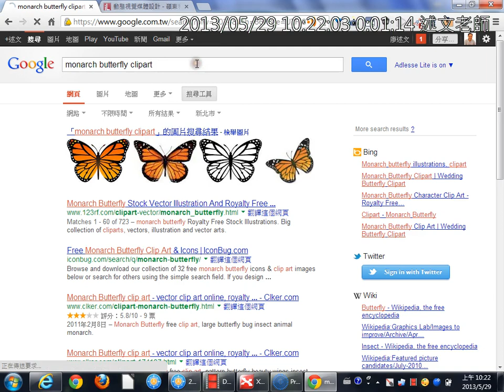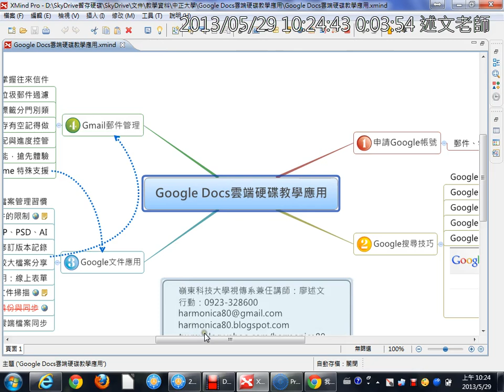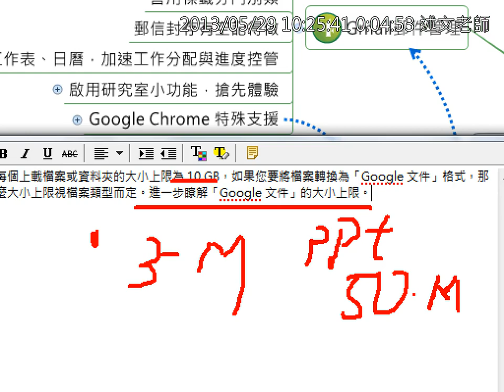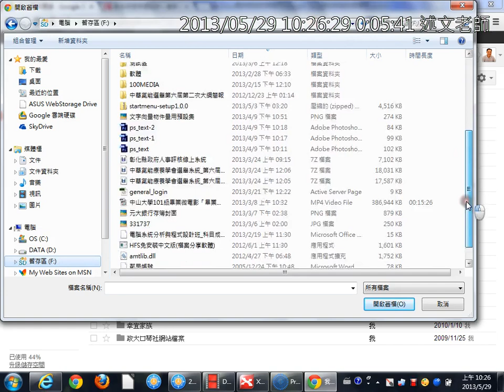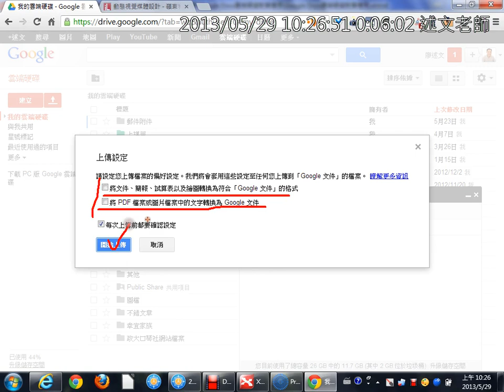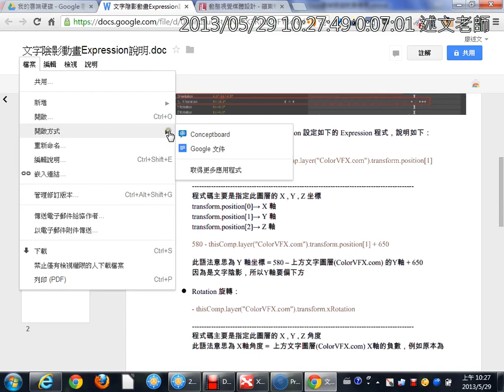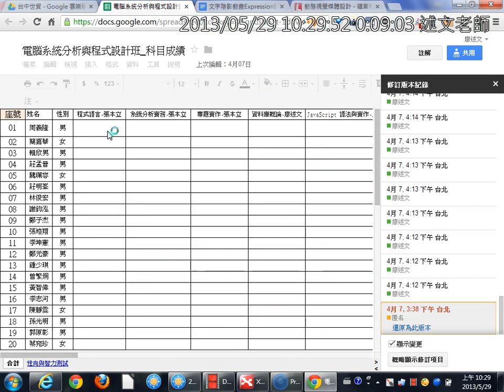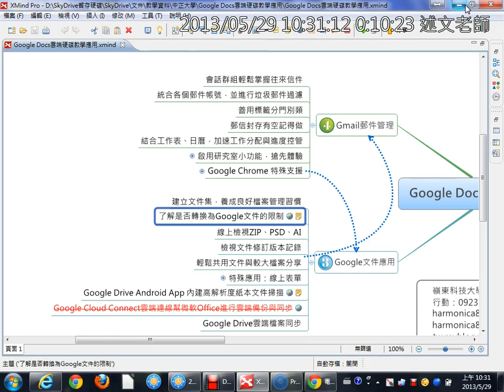02Google文件應用1)：Google文件轉換限制、檢視文件修訂版本記錄